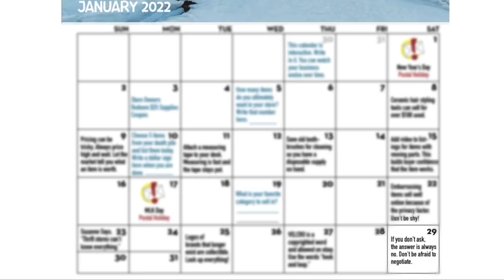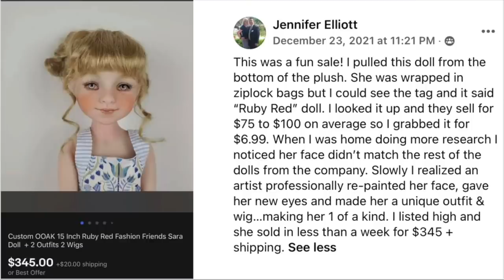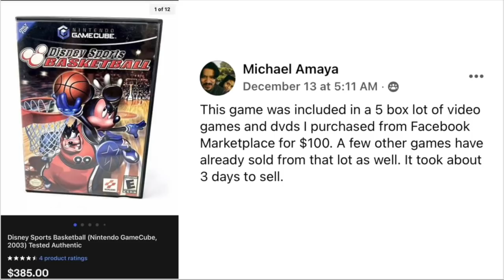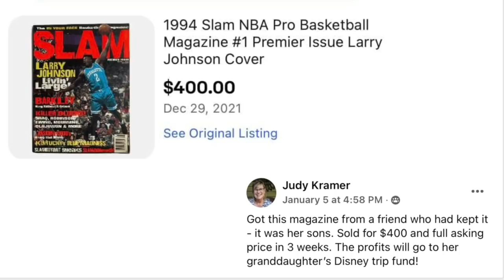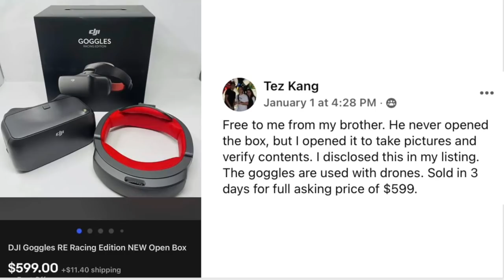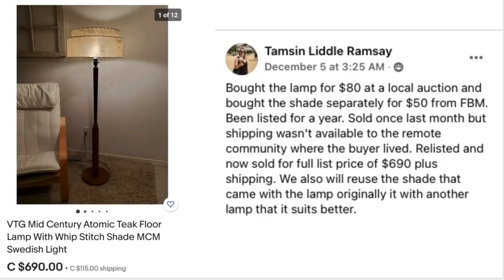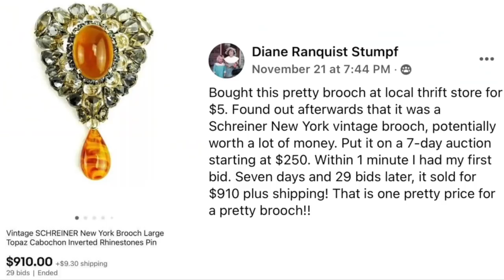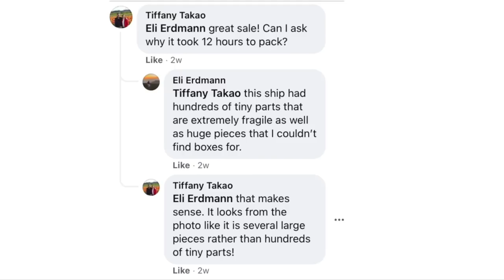eBay $350 MegaSize Sales: Vintage Photograph, Needlework, Weird Electronics, Books, Fountain Pen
MEGA SIZE eBay sales that were over $350. Learn what to look for at thrift stores, garage sales, Facebook Marketplace, and estate sales that can be big money on eBay. Sales were posted on my Facebook group by real sellers just like you!